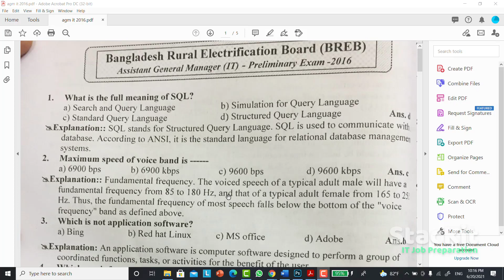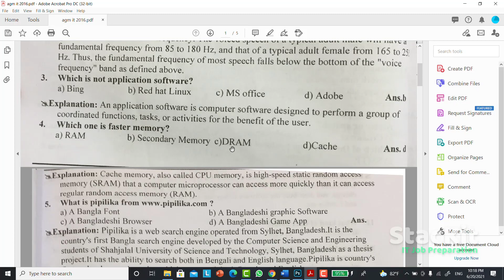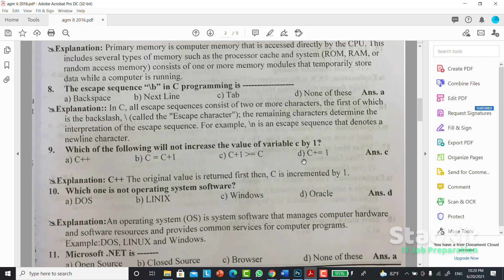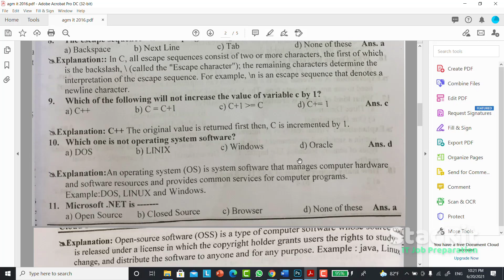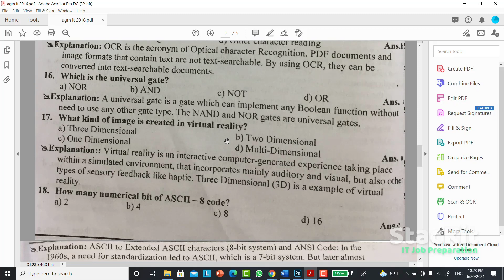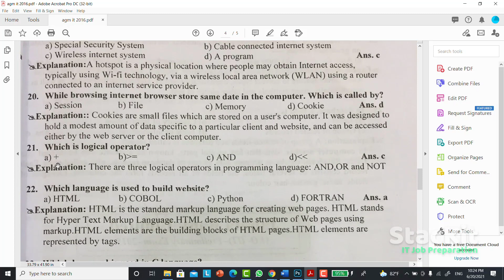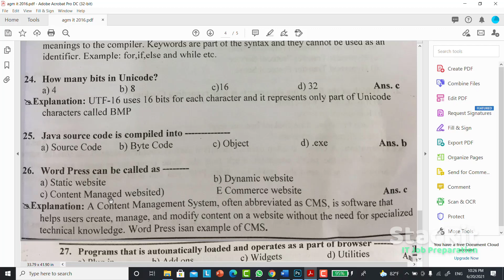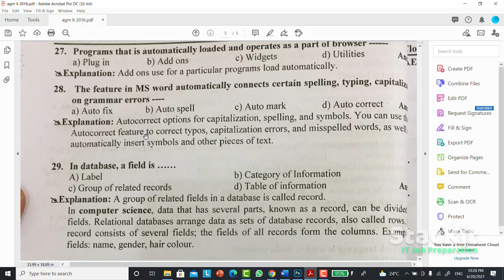AGM(IT) BREB Question Solution-2016| Assistant General Manager IT Question Solution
AGM_IT BREB QuestionSolution-2016| Assistant General Manager IT Question Solution